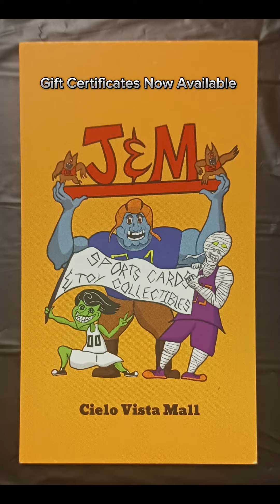January 16, 2024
Just a quick unboxing video of some of the product I just got in!